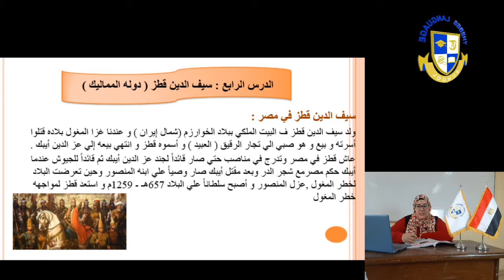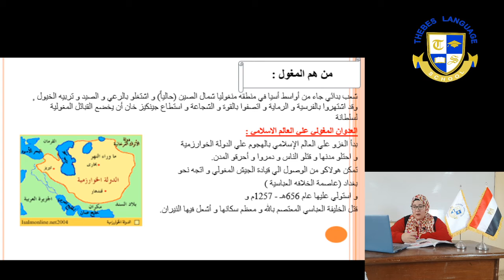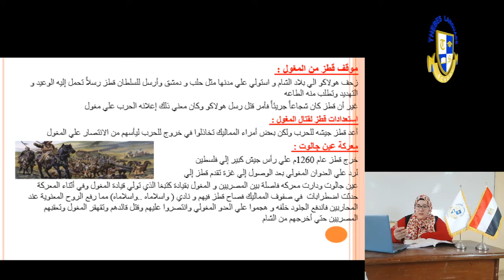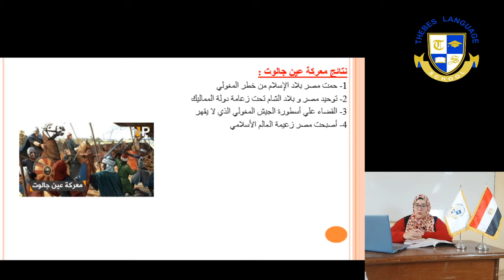prim5 دراسات الوحدة الثالثة الدرس الرابu سيف الدين week 2 قطز